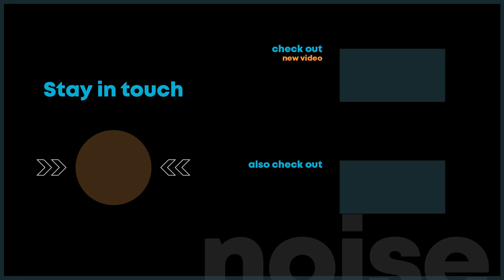Babies Sleep to this! Dishwasher Sounds Like Womb | Dishwasher White Noise BLACK SCREEN | 8 Hours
BABIES SLEEP TO THIS! Dishwasher sounds like womb, puts babies to sleep. 😴 Even adults love the sound of the dishwasher while they sleep.

Try this to fall asleep. 😴 8 Hours of dishwasher white noise with black screen so your phone light won’t disturb you while you sleep.

Recorded in northern Germany.

I recorded this dishwasher noise at a friend’s house a few months ago. It reminds me of the days we spent together a few years ago when I was visiting. Every evening after dinner we loaded up the dishwasher and then let it do its magic while everyone went to bed.

Sometimes I would go downstairs to find something to drink and all I could hear in the kitchen was the sound of the dishwasher. It was so relaxing and weird at the same time because with lots of pots filled, you could hear some weird metal noises.

When I recorded this sound, there weren’t that many pots in there, so you can’t hear any weird noises.

But recently I recorded another dishwasher and there were a lot of pans in it, and the noise was a bit harsh. If this sounds like something interesting to you, then stick around. 😉 I will edit this sound very soon.

If you are new to my channel, welcome! My name is Daniela, I am a holiday home photographer and I have a great passion for nature sounds and white noise.

Earlier this year I became an aunt, and after hearing from my sister how different noises had a calming effect on her little one when she was colicky and nothing seemed to calm her down, I decided to create a white noises channel for people who needs help to relax and fall sleep.

On this channel you will only find white noise videos from various devices that I find interesting and relaxing.

*All video and audio recordings on my channel are recorded, edited and produced by me personally and are for personal use only. Do not use the material on this channel without my permission. Thank you!

*Do you like listening to white noise while you sleep? This could help!*

Lens 1
Lens 2

*CREDITS*
- Thumbnail Photo by Mohammad Esmaili on Unsplash